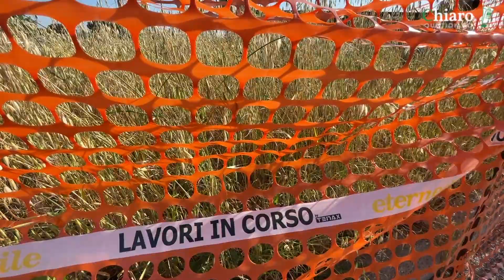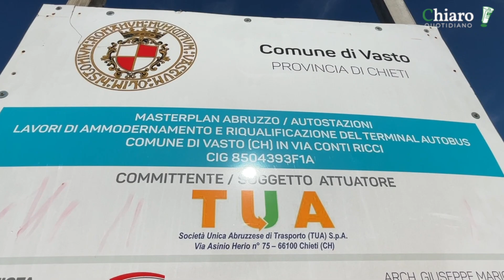VASTO - Terminal bus, una telenovela dagli anni Novanta. Nuova data di fine lavori